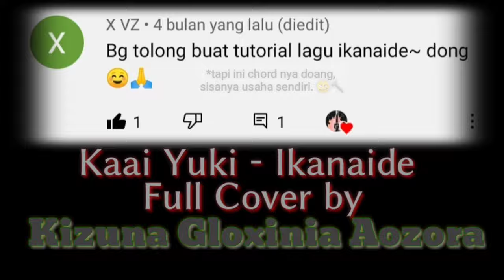[{WITH CHORD AND LYRICS}] LAGU JEPANG MELOW, Kaai Yuki - Ikanaide Full Cover by KizunaG.A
Hehe maaf kelamaan :'V ada kerjaan.

Kang megang earphone: Renoy.

REQUEST DITUTUP.

Maaf kalau gua GK tepat waktu, mungkin yang request juga entah msh ingat atau enggk dan ada kemungkinan nih coveran GK bakal dia tonton sangking udh lama 😭
Sorry ya. 🙏

Itali Soul juga ada di Instagram lhoo, @kizuna_gloxith

Kaai Yuki - Ikanaide Full Cover by
Kizuna Gloxinia Aozora.

Terimakasih banyak buat kalian yang selalu stay di channel kecil ini. Karna kalian gua semangat ngonten 😁
Maaf klo skill gitar gua GK bagus-bagus amat, maaf suara gua kadang cempreng 🥴
Gua Mohon maaf sebesar-besarnya sama kalian yang request tapi GK gua tanggapi atau GK gua penuhi request'an kalian. Karna keterbatasan waktu dan alat serta minim nya memori otak gua. Dan gua juga pilih-pilih lagu orangnya, klo menurut gua lagunya enak baru gua cover. Maaf ya 🙏
Muach 😗

Google translate 😂

Original Chord Guitar:
Chordify apk

Chord Guitar Modifier:
Kizuna Gloxinia Aozora.

Google translate 😭